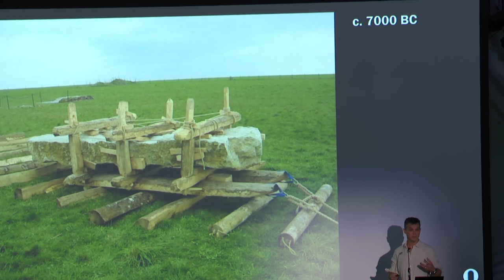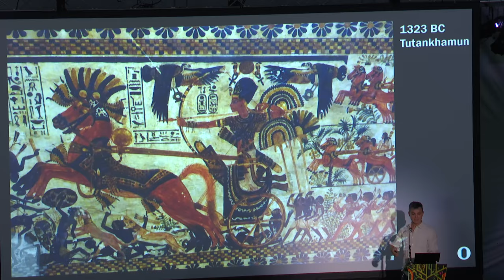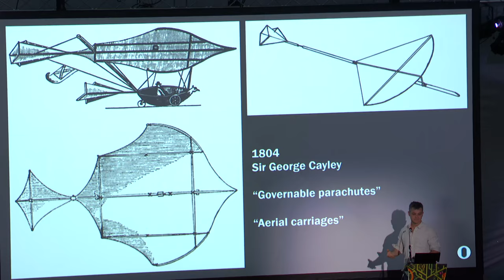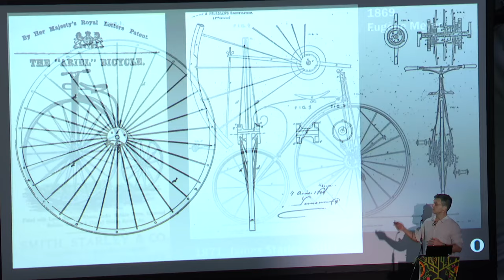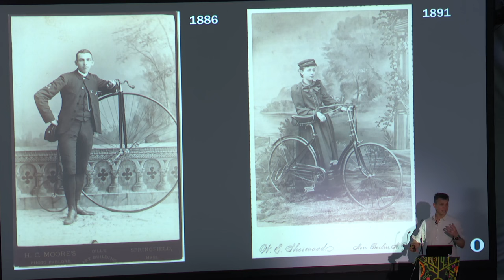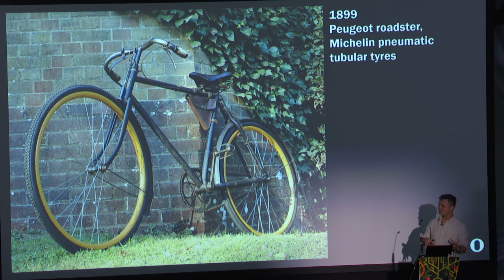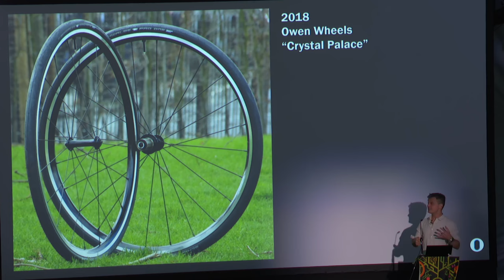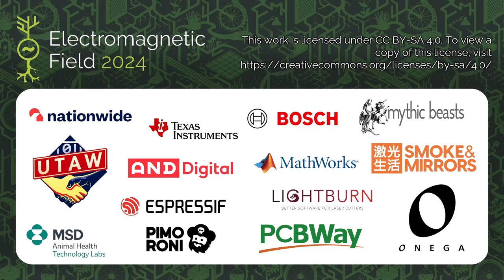Cobwebs, snowflakes and crows' feet - EMF2024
The bicycle wheel is quite possibly the best thing humans have ever invented.
But then, I would say that - I build them for a living. Come along for a quick ride through their creation, evolution and revolution, a detour through some weird and wonderful designs and maybe a look at what a high-tech future holds for this deceptively simple structure.

Pete Owen